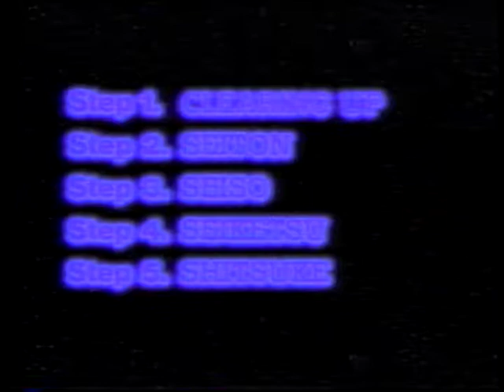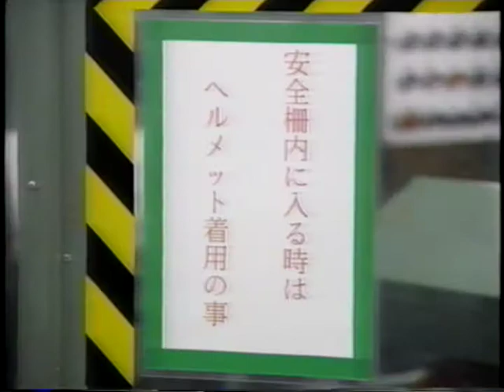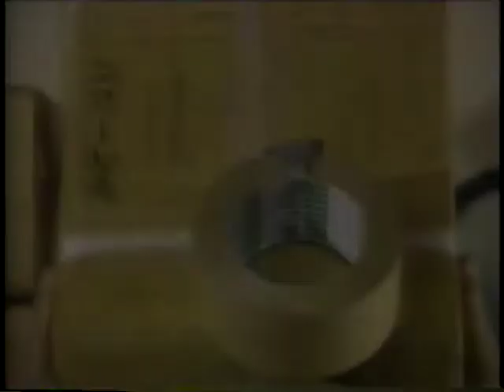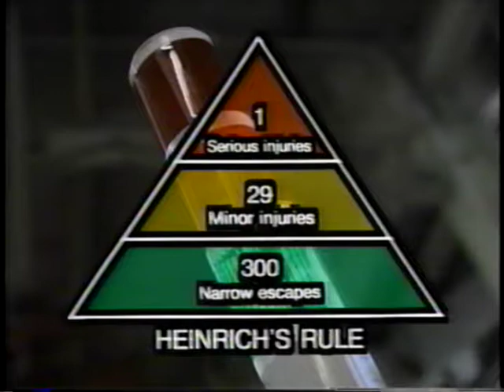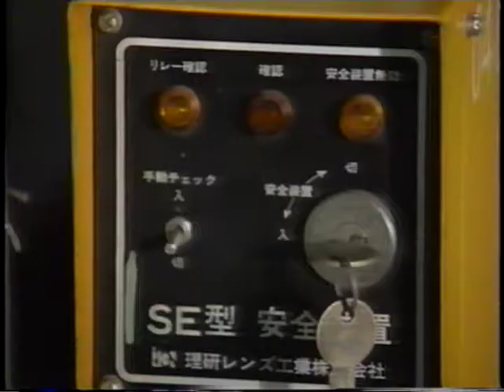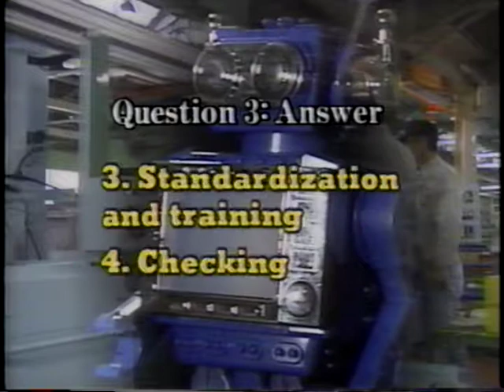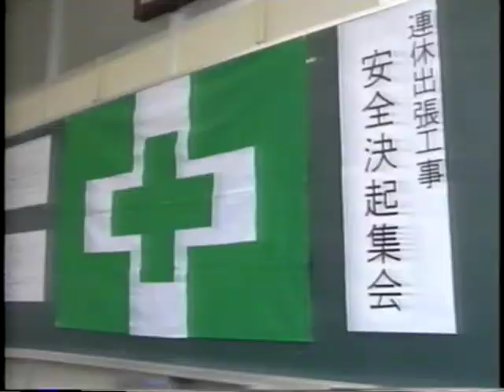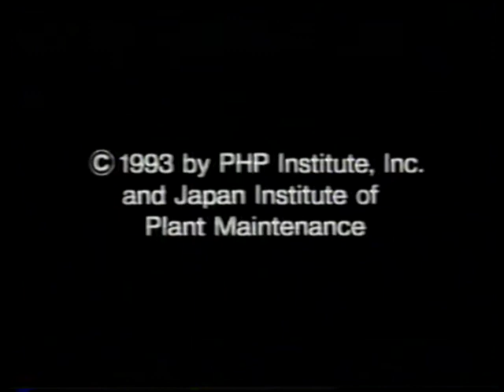5S IN DEPTH vol8. APPLICATIONS 2. Improving Safety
Questions, Answers and Examples
Produced by PHP INSTITUTE INC.
Volume 8 of 8

Si estás viendo este video, es porque quieres aprender habilidades digitales que realmente marcan la diferencia. Pero, ¿qué pasaría si pudieras aprender aún más, rodeado de personas que buscan lo mismo que tú?

👉 Únete ahora GRATIS y empieza a aprender con nosotros. ¡Nos vemos dentro!

🔥 En nuestra comunidad vas a descubrir:
✅ ChatGPT Productivo: Ahorra tiempo y trabaja ejecutivamente.
✅ Excel desde cero.
✅ Power BI: Convierte datos en decisiones estratégicas.
✅ Y mucho más… siempre con soporte, recursos y nuevos aprendizajes.

💡 Las empresas NECESITAN estos talentos ahora mismo. Toma la delantera y empieza a transformar tu futuro.